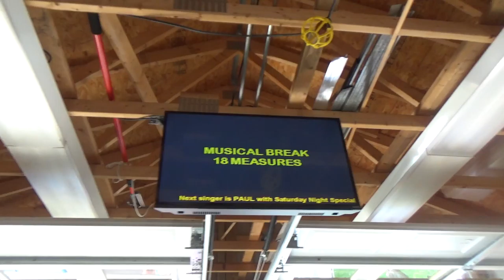UKL Utica Karaoke League